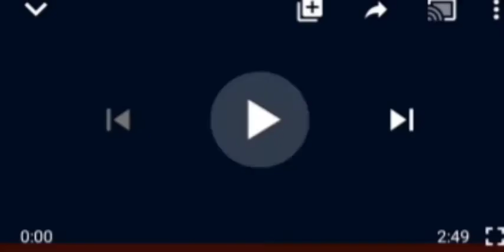SO $ÃD! Ukrainian Actor, Pasha Lee, Diês In ßãttlê Aftet Joining f1ght Against Russian Force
Pasha Lee#ukarinan#Russian